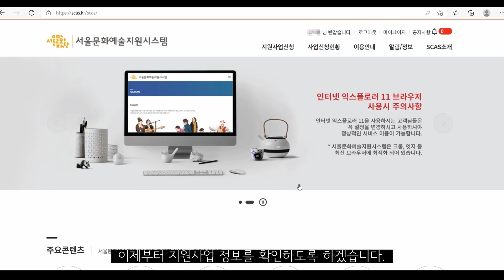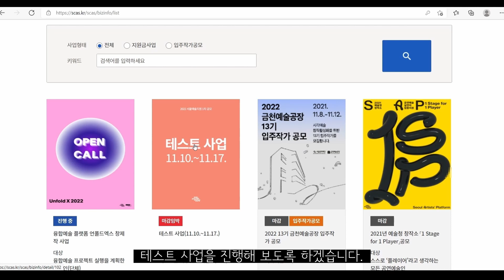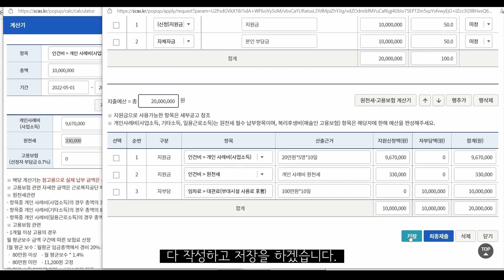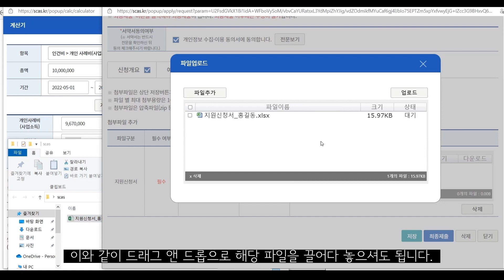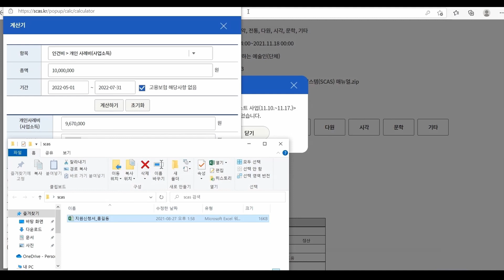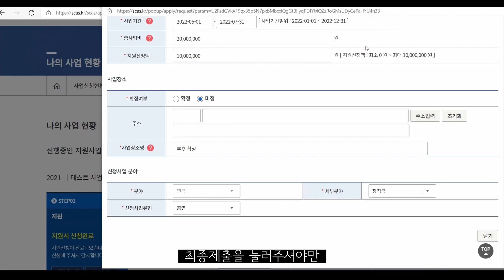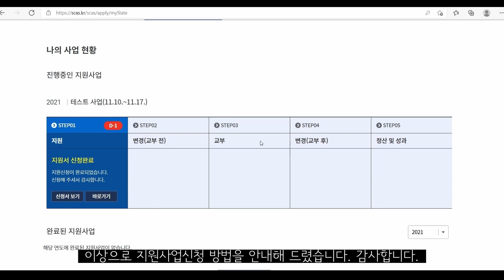서울문화예술지원시스템(SCAS) 사용 안내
[서울문화재단 서울문화예술지원시스템(SCAS)]
👉서울문화예술지원시스템 바로가기:   scas.kr
👉 2022 서울예술지원 1차 공모 설명회

* 본 영상은 서울문화재단의 다양한 예술지원 공고를 확인하실 수 있는
   서울예술지원시스템(SCAS)  전반의 사용 매뉴얼 영상입니다.
* 공모별 세부 작성 내용이 상이할 수 있으니,
  지원하시고자 하는 공모의 세부 공고 내용을 꼭 함께 확인해 주세요.

📢 SCAS(Seoul Culture and Arts Support System)는
서울문화재단이 구축 · 운영하는 서울문화예술지원시스템 지원사업의 신청, 교부, 정산 등을 관리하는 시스템입니다.

서울문화재단 예술지원시스템 "서울문화예술지원시스템(SCAS)"은
재단의 지원사업을 운용하기 위해 서울문화재단에서 구축한 시스템입니다.

서울문화예술지원시스템 지원사업은 공모 사업별 지원 자격에 적합한 경우 개인, 단체 누구나 지원가능하며,
지원신청, 심의, 교부, 정산등 일련의 지원사업 과정을 운영합니다.